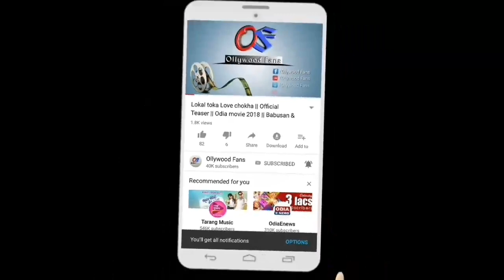Ajira Rasifala - 5 January 2019 | ଆଜିର ରାଶିଫଳ ସମ୍ପୂର୍ଣ୍ଣ ୧୨ଟି ରାଶିର ଭାଗ୍ୟ | Odia Horoscope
Title – Free background sad music, no copyright , sad flute, heart touching music Label- Heart Touching

           ➖➖➖➖    FOLLOW US   ➖➖➖➖
                  CLICK  |  THE  |  LINK  |  BELOW
ଆମର ( WhatsApp ) ନମ୍ୱର୍ ହେଲା ➡ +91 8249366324